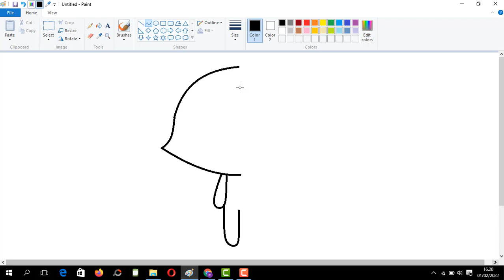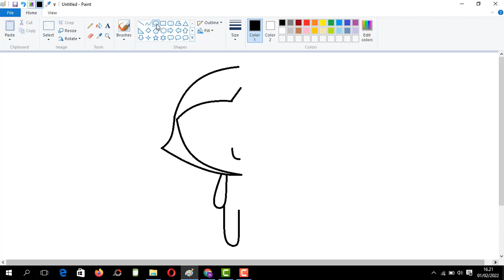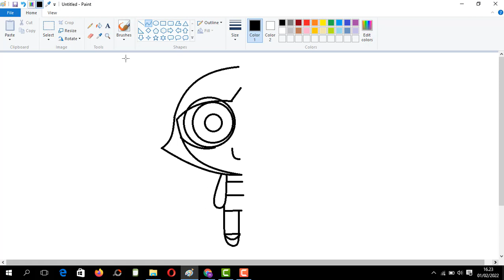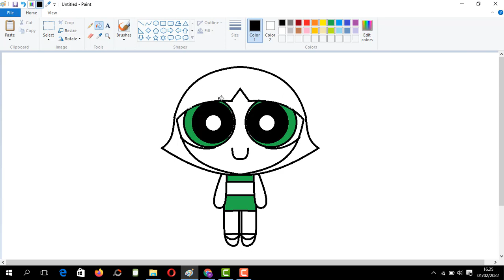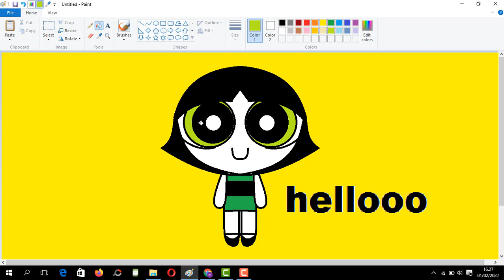how to make buttercup powerpuff girls bubbles in Ms Paint